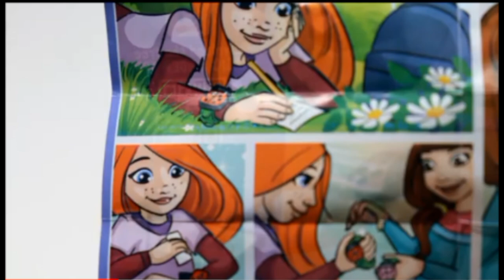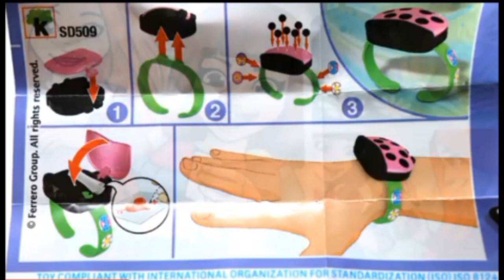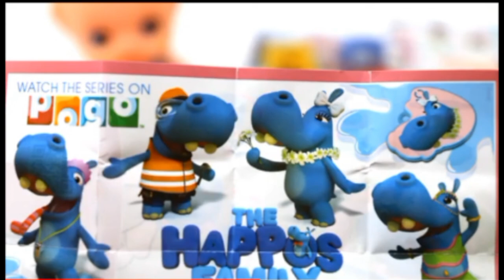Kinderjoy toys Cadbury lickables happo toy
Kinderjoy toys Cadbury Lickabales happo toys